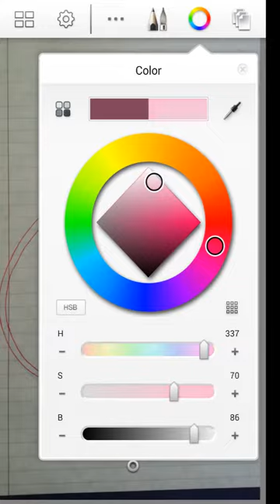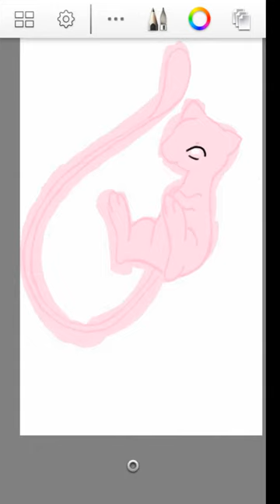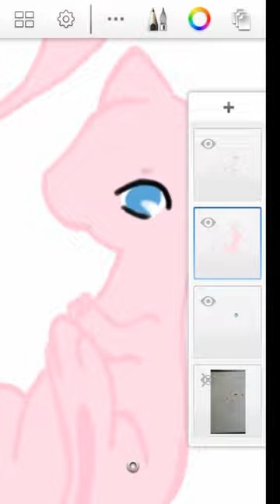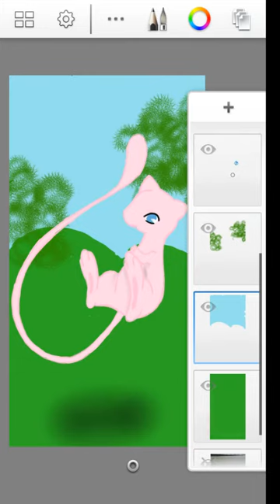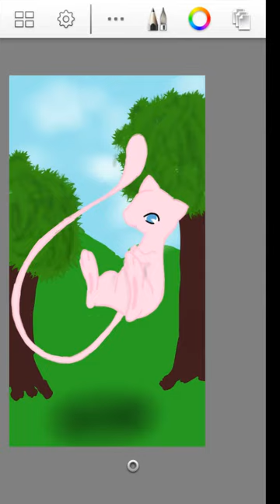Mew Speedpaint Via Phone